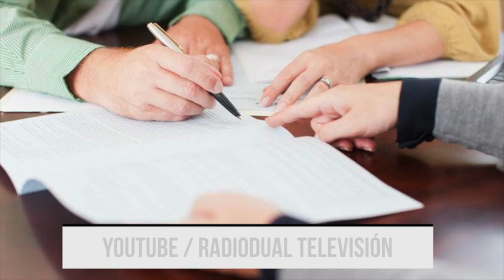Agencias de viaje ¡Cuidado con los fraudes!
Se supone que cuando una persona sale de viaje es para disfrutarlo, pero si la agencia de viajes en la que contrataste tu paquete es "fantasma" o comete fraudes, esto ya no se vuelve divertido...